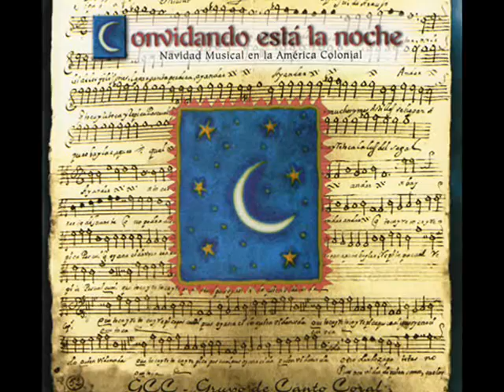¡Ay Andar, a Tocar, a Cantar, a Bailar!- JUAN DE ARAUJO ~Baroque Music in Latin America (S.XVIII)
¡Ay Andar, a Tocar, a Cantar, a Bailar! de JUAN DE ARAUJO (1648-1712).

Durante el período Virreinal las ciudades constituidas como ejes llevan a cabo los oficios litúrgicos a la manera de España y Portugal. La Capilla americana, en pocos años, es un remedo de la Gran Capilla peninsular y, por lo tanto, su repertorio es similar. Así como en Europa se asombran con los datos y los objetos materiales que llegan del Nuevo Mundo, en América reciben con beneplácito las partituras recién impresas de Victoria, Guerrero, Morales, Palestrina o Lasso y los tratados teóricos de moda, que se leen y practican cotidianamente. Los maestros de Capilla que viajan a estas tierras forman escuela y surgen compositores autóctonos que dan brillo a las ceremonias y prestigian las iglesias a las que son destinados.

Los principales centros documentales y de manuscritos musicales del período colonial se encuentran en México, Guatemala y en una franja que baja por el oeste sudamericano hasta Bolivia y Brasil, en Minas Gerais. Dentro de este panorama los Archivos de Perú –Cuzco y Lima– y de Bolivia –Sucre– representan un importante porcentaje de material documental original y son los repositorios que maneja nuestro Instituto.
Archivo de Cuzco (Biblioteca del Seminario de San Antonio Abad)

En 1535 Francisco Pizarro funda la ciudad de los Reyes. La Catedral fue reedificada varias veces por los terremotos. En 1572, es promovida al rango de Primada del Perú. Desde comienzos del siglo XVII, comienza a tomar cuerpo la capilla de música de la Catedral y, en 1612, el Arzobispo Bartolomé Guerrero promulga las primeras Constituciones (llamadas “Constituciones y ordenanzas para el maestro de capilla y cantores”), que habrían de regir los destinos de la capilla de música hasta el siglo XIX. En Cuzco, la Catedral cuenta –como la de Lima– con dos órganos y en el Seminario de San Antonio Abad, fundado en 1598, se establece la primera Escuela del Nuevo Mundo, en donde se enseña sistemáticamente música polifónica e instrumentos. La Plata (actual Sucre) era la ciudad residencial de los mineros de Potosí y allí se daban representaciones teatrales con música, las compañías salían de Lima, pasando por Cuzco hasta Sucre y Potosí. El Archivo de Cuzco conserva comedias, operas y loas que pueden ilustrar este tipo de espectáculo.

En el año 2001, se concluyó la etapa de clasificación documental y catálogo de Cuzco y Sucre (estando aún pendiente el catálogo final de Lima). A su vez, se comenzó el proceso de digitalización del Archivo en función de su consulta y difusión y con el objetivo de preservar el material original y facilitar su análisis.
Características del material musical del Archivo del Seminario de San Antonio Abad del Cuzco en el Instituto de Investigación Musicológica Carlos Vega

El material musical se presenta en partes sueltas, vocales e instrumentales, en general en formato apaisado aunque suele haber folios verticales. La mayoría son obras vocales con acompañamiento instrumental (solos, dúos, tríos, cuartetos y obras policorales); existen sólo dos partituras instrumentales. Las obras policorales suelen tener hasta 9 coros. Aparecen en este Archivo sólo dos ejemplos de música instrumental pura. Hay obras religiosas, villancicos corales y policorales con acompañamiento de continuo y música dramática. La textura característica es contrapuntística con policoralidad imitativa. La estructura de las obras es compleja.

No aparecen indicaciones de autoría en los textos. Están en español antiguo; sólo una obra posee texto en idioma portugués. En las obras llamadas “de negros”, los textos están escritos en dialecto. Se registra influencia de la escuela española y en algunos villancicos hay textos con elementos populares. Todos los escritos son de gran belleza.

Los instrumentos acompañantes son: arpas, violón, bajón, bajoncillo, violines, chirimías y espineta y los compositores más importantes son:

Obra extraída del ábum: Convidando está la noche, Navidad Musical en la América Colonial
Intepretan: GCC-Grupo de Canto Coral.
Dirige: Néstor Andrenacci
GCC Voces/ Ediciones GCC

Texto:
Los coflades de la estleya
vamo turus a Beleya
y velemo a ziola beya
con Siolo en la poltal.
¡Vamo, vamo curendo aya!
Oylemo un viyansico
que lo compondla Flasico ziendo
gayta su fosico y luego
lo cantala Blasico, Pellico, Zuanico y Tomá
y lo estliviyo dila:

Gulumbé, gulumbé, gulumbá
guache, guache molenio de Safala.

Bamo a bel que traen de Angola a ziolo y a ziola
Baltasale con Melchola y mi plimo Gasipar

Vamo siguiendo la estleya — ¡Eya!
lo negliyo coltezano — ¡Vamo!
pus lo Reye cun tesuro — turo
de calmino los tlesban — ¡aya!
Blasico, Pelico, Zuanico y Tomá,
¡aya! vamo tura aya!